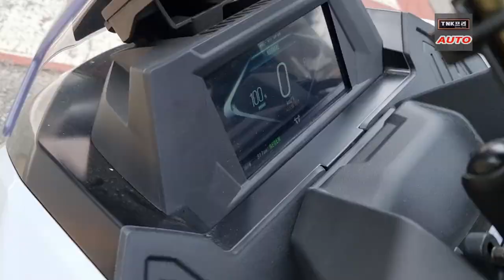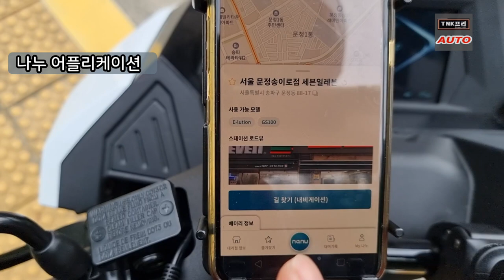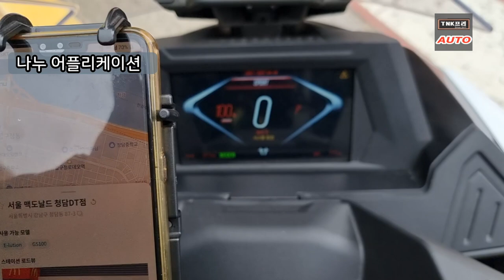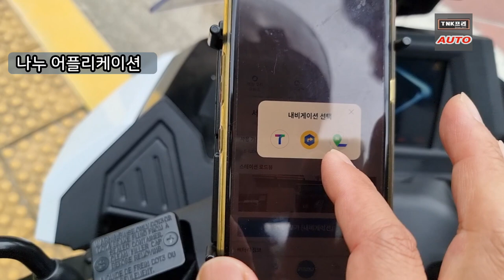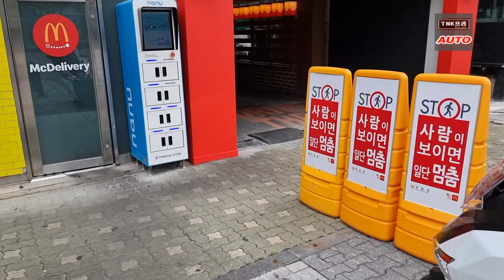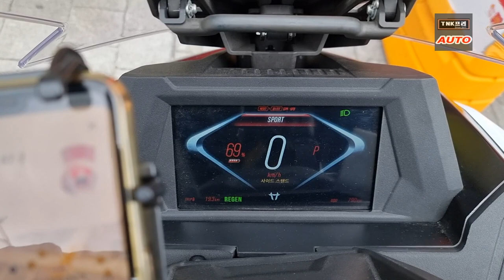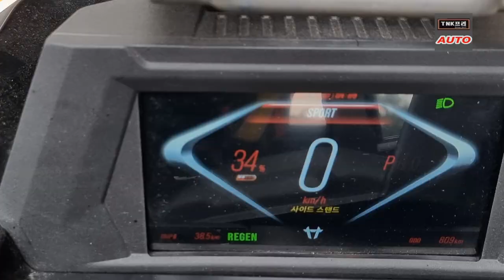전기오토바이 스포츠모드로만 달리면 주행거리는?? 대동 GS100 / 나누스테이션 이용하기 ( Daedong Kioti GS100 EV Motorcycle)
대동모빌리티 GS100 전기스쿠터를 스포츠모드로만 주행했습니다. 주행거리가 얼마나 되는지 테스트해보았습니다.  나누 배터리스테이션에서 배터리교환도 시도해 보았습니다.